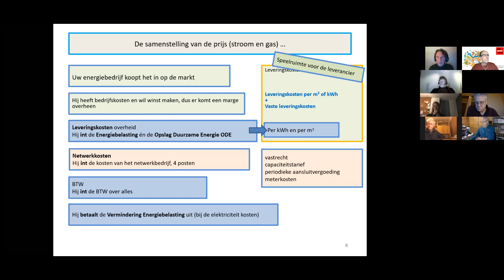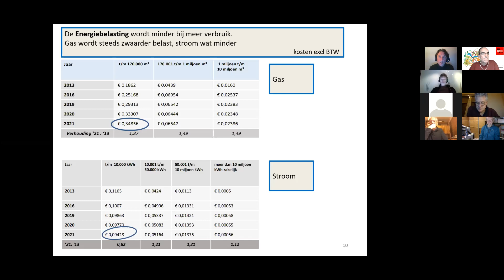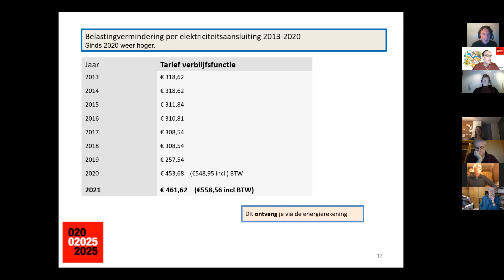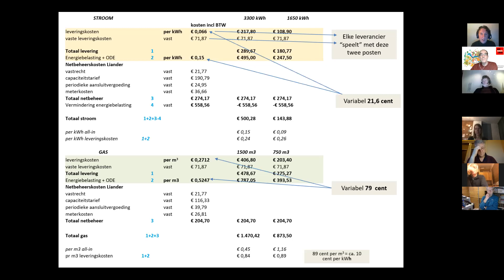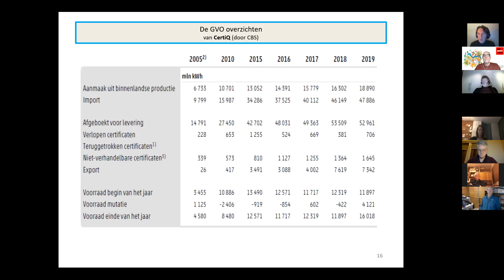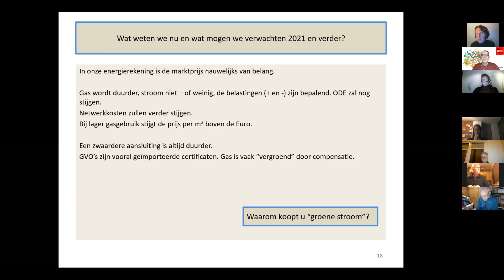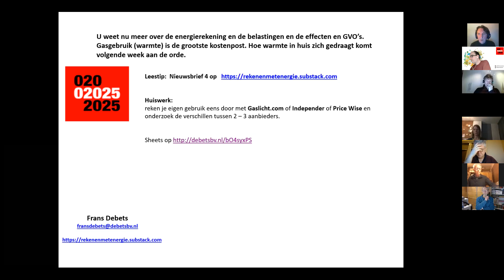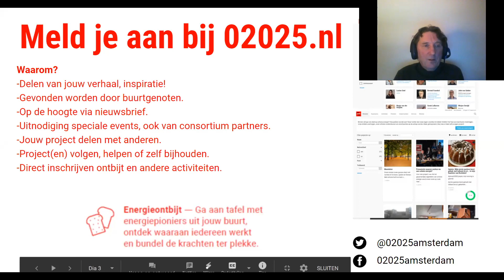Kennissessie "Rekenen met Energie" - Deel 3: De energierekening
Hoe is de rekening opgebouwd, wat zijn beïnvloedbare posten, hoe zal de rekening de komende jaren veranderen?